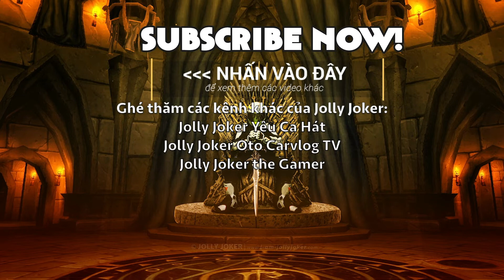ARAI RX7X FIM RACING | Mở hộp mũ bảo hiểm cao cấp của Nhật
Đăng ký theo dõi kênh để ủng hộ mình nhé anh em ♥  Nếu có chủ đề nào khác mà anh em thích thì comment nhé ♥

🌞SÁNG - CHIỀU: Vlog, motovlog, review đánh giá, mở hộp unboxing
🌛TỐI: Gaming, livestream

👌JOKER HELMET SHOP - MŨ BẢO HIỂM, GIÁP BẢO HỘ, TAI NGHE BLUETOOTH
👌TIN, BÀI VỀ MOTO, HƯỚNG DẪN KỸ THUẬT, LÁI XE AN TOÀN